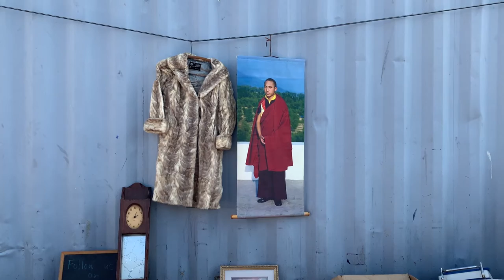Heritage and Debt / The June of Everything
Excerpt